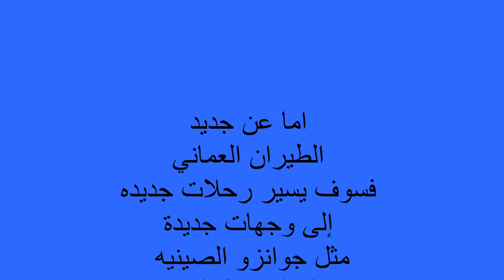وجهات الطيران العماني